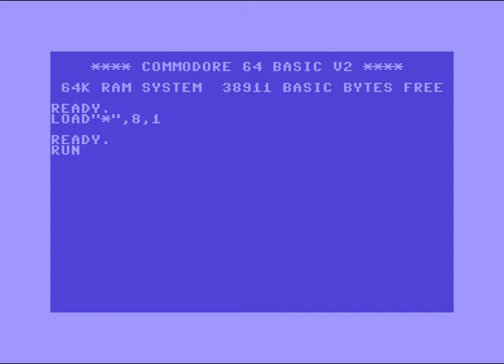Haro Intro ! Commodore 64 (C64)